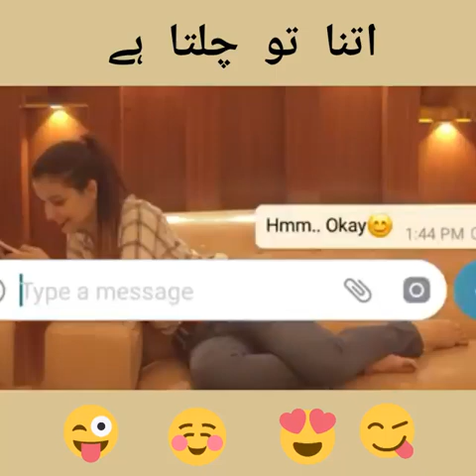Itna to chalta hai